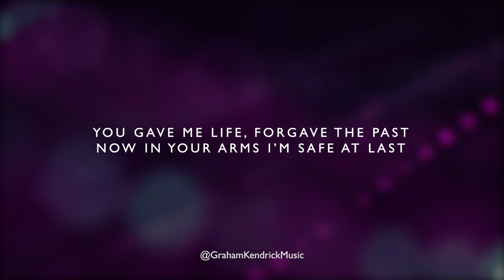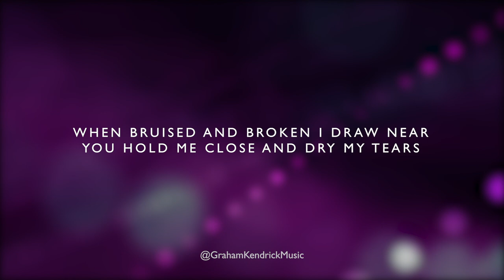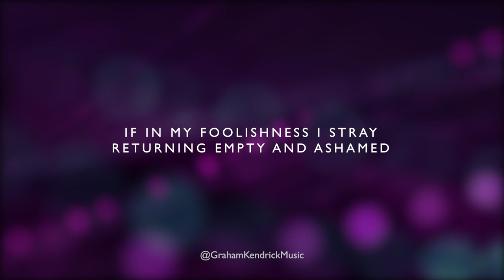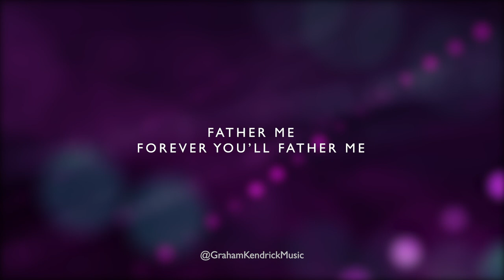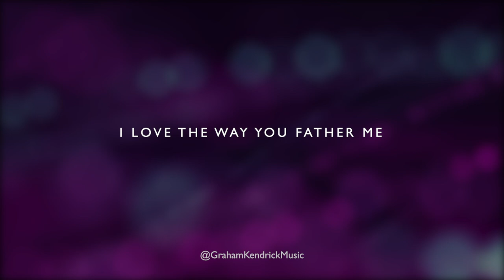Father Me - Father's Day Worship Song by Graham Kendrick - Official Lyric Video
Father Me (O Father of the Fatherless) from Crown Him - The Worship Musical by Graham Kendrick. From Psalm 68:5, Psalm 119:176, Isaiah 61:10, Isaiah 64:6.

See also this 'Worship at Home' version from Steve Thompson and his daughters, Esther Thompson and Velisha Lynch

O father of the fatherless
In whom all families are blessed
I love the way you father me
You gave me life, forgave the past
Now in your arms I'm safe at last

Father me, forever you'll father me
And in your embrace I'll be forever secure

When bruised and broken I draw near
You hold me close and dry my tears
At last my fearful heart is still
Surrendered to your perfect will

If in my foolishness I stray
Returning empty and ashamed
Exchanging for my wretchedness
Your radiant robes of righteousness

And when I look into your eyes
From deep within my spirit cries
Before such love I stand amazed
And ever will through endless days